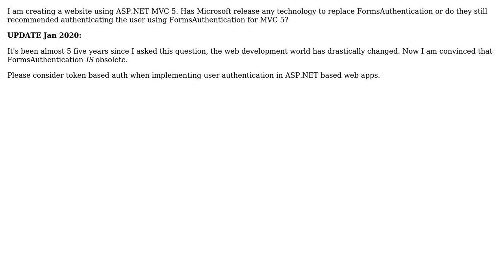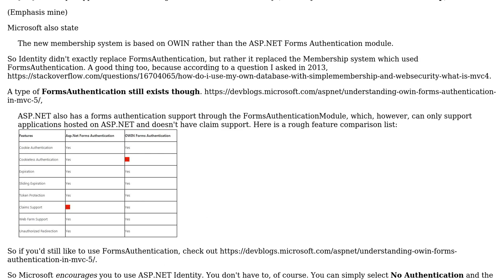Is FormsAuthentication obsolete?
With thanks & praise to God, and with thanks to the many people who have made this project possible! | Content (except music & images) licensed under CC BY-SA | Music | Images & others | With thanks to user sean717 user Rowan Freeman user Glorfindel and the Stack Exchange Network Trademarks are property of their respective owners. You are responsible for your own actions.